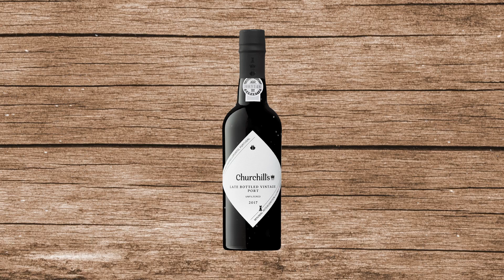Portugal det stora lilla vinlandet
Äntligen december! Mörkt och kallt visserligen, men också en mysig månad att korka upp lite mustiga rödviner, söta portviner och kanske även något krispigt vitt till skaldjuren på nyår!

Vi har, inte helt oplanerat, hamnat i Portugal denna månad. Ett litet land med en otrolig bredd när det kommer till vin. Man kanske främst tänker på portvin när man hör Portugal, men här finns allt från krispiga till fylliga vita, kraftfulla röda och andra häftiga söt- och starkviner. En fördelaktig sak med viner från just Portugal är att landet inte har samma renommé och hype runt sig som exempelvis Frankrike och Italien när det kommer till vin. En direkt konsekvens av detta är att priserna är en bråkdel av vad viner av samma kvalitet från andra medelhavsländer kostar.
Häng med så dyker vi in i vinlandet Portugal!

Månadens viner är:
Alvarinho Contacto, 129:-
Alvarinho har tack vare sin krispiga frukt och friska mineralitet blivit en mycket populär druva de senaste åren. Här har vi ett exempel från en av Vinho Verdes främsta producenter, klippt och skuren till skaldjuren på nyår.

Opta Encruzado, 119:-
https://
Bakom kändisdruvan Alvarinho gömmer sig andra spännande portugisiska gröna druvor. Denna heter Encruzado och bjuder på både exotisk frukt och röda äpplen, röda bär och en fyllig munkänsla. Mycket roligt vin för 119:- från Dão.

Valle D. Maria Douro Superior, 129:-
Om man gillar kraftfulla, fylliga rödviner är Portugal en guldgruva. Här är ett perfekt exempel, 129:- för ett mångfacetterat, mörkfruktigt vin från en mycket bra producent i Dourodalen.

Vilket vin är juligare än portvin? Söta viner har hamnat i skymundan i Sverige och vi förstår inte varför, detta är så gott! Perfekt till blåmögelostar eller för den våghalsige - till viltfärsbullar med gräddsås och portvinsgelé!

J.H. Goncalves Sercial 5 Years, 119:-
Sån här komplexitet är inte lätt att hitta för 119:-, Madeira är för häftigt! Nötter och apelsin samsas med toner av bränt socker. Vinet innehåller lite socker men uppfattas torrt pga den friska syran, ett vin värt att upptäcka.

Hoppas att ni tyckte om detta avsnitt, det var väldigt roligt att spela in! Dela gärna med er av era egna tankar om portugisiska viner! Har ni några egna tips, eller är ni som många andra - nya till detta vinland? Oavsett vilken vindstilla man gillar finns det något roligt att hitta i Portugal, ofta till ett extremt bra pris. Nu önskar vi God Jul och så ses vi i 2024 (och givetvis på Instagram fram tills dess som vanligt)!